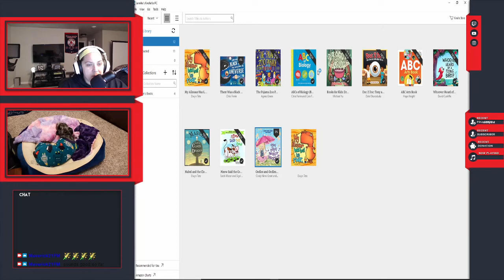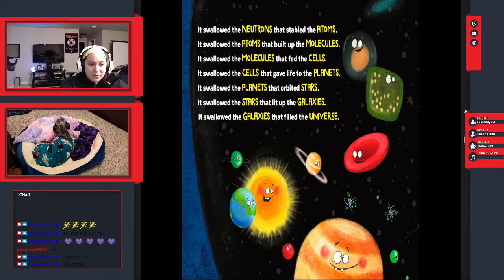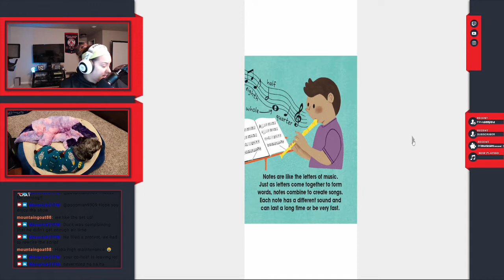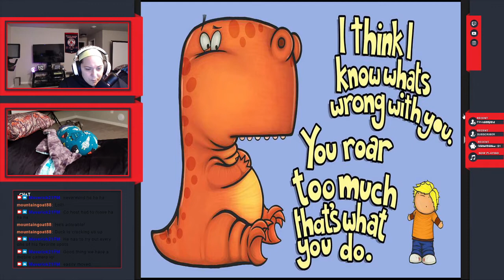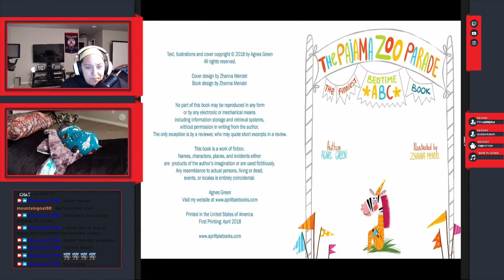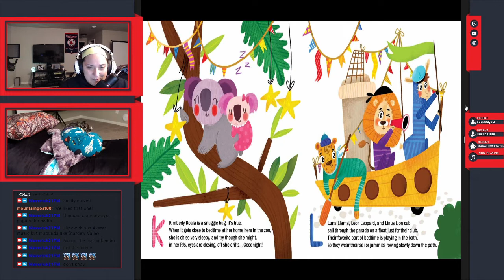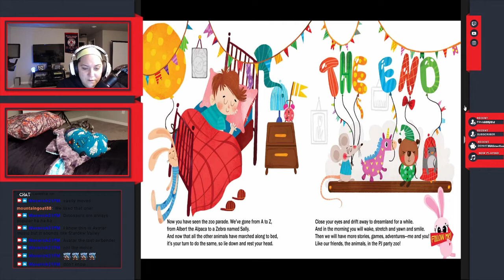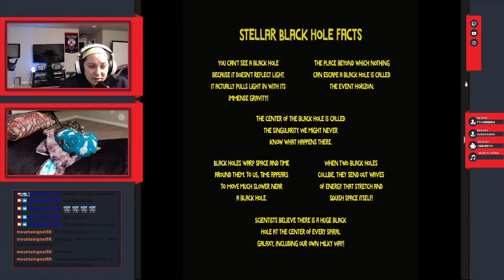Bedtime Stories with Duck and Goose Episode 11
Bedtime Stories with Duck and Goose is streamed every Sunday night at 7pm CST on Twitch. Join us as we read children's books with chill music. DuckterGoose and Duck the toy Schnauzer are your hosts.  Come relax and wind down the week with us.